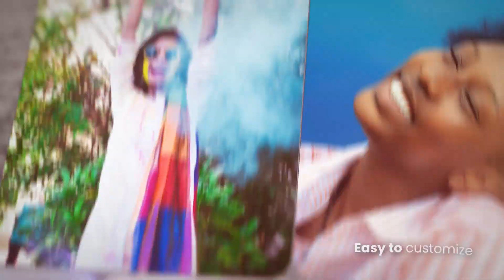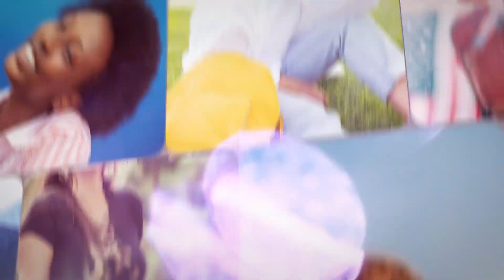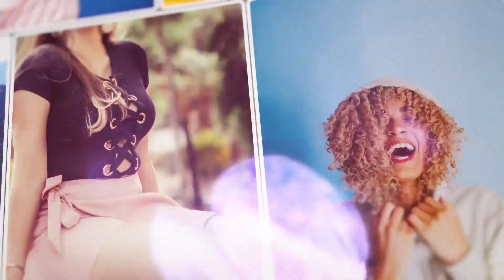After Effects Template: Mosaic Photo Slideshow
Modular structure (add or remove scene quickly)
4K Resolution 3840×2160
FullHD Resolution 1920×1080
130 media placeholder
Easy to change colors
Works with any After Effects Languages
Easy To Customize with a single control layer
After Effects CC 18 compatibility and above